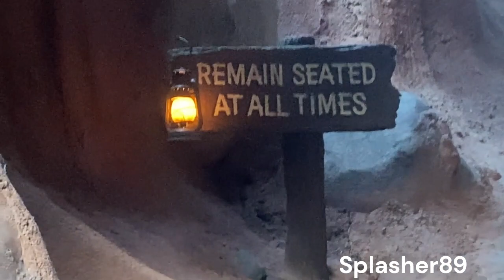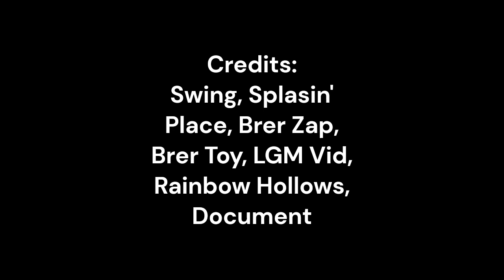Splash Mountain Attraction Tribute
My Splash Mountain Tribute with no WDW audio. Little bits of footage are accidently left In, but there so small I'm gonna keep them. Enjoy and have a Zip-A-Dee-Doo-Dah Day!